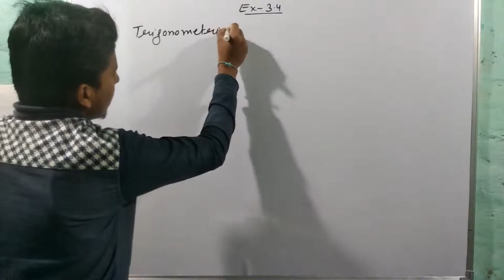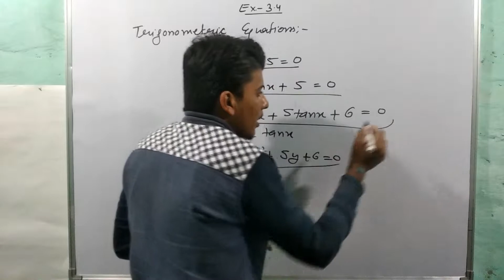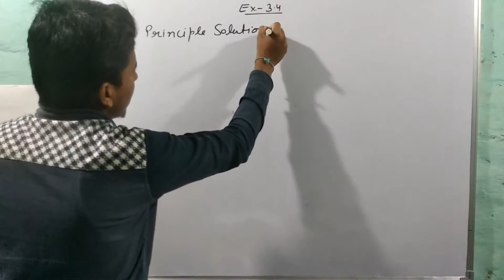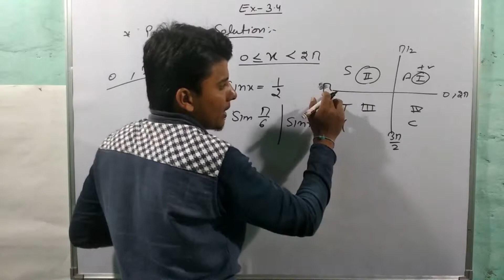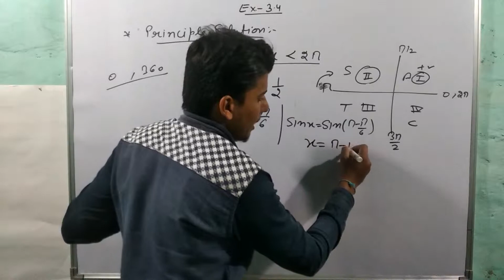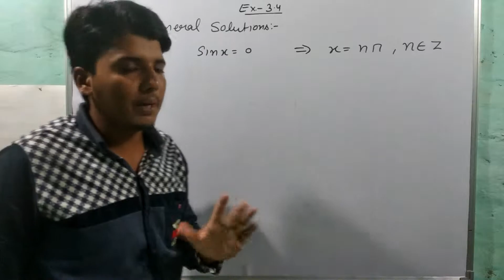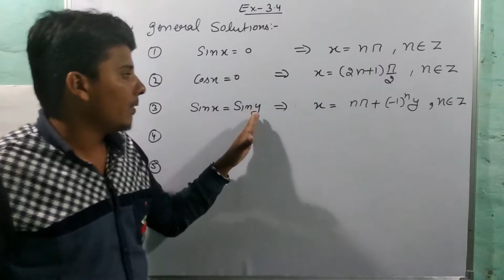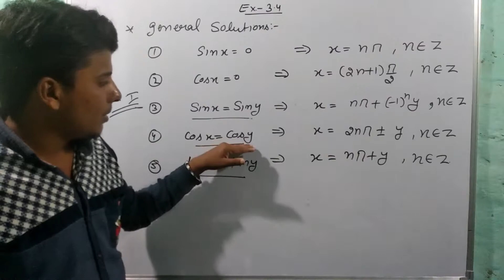Class 11 ncert maths chapter 3 || What is principal and general solutions in hindi / english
Trigonometric functions for Class 11, Trigonometric functions, Trigonometry, trigonometry for class 11, trigonometry in Hindi, Angle Degrees and Radians, Class 11 Maths Chapter 3, degree to radian conversion, radian to degrees conversation

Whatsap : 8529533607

TRIGONOMETRY SHORTCUT//TRICK FOR NDA/JEE/CETs/COMEDK/SOLUTION IN 5 ,
त्रिकोणमिति (कोणों का मापन ), 11 वी गणित | Trigonometry (Angles measure) 11th Maths,
 12 th (NCERT) Mathematics-INVERSE TRIGONOMETRIC FUNCTIONS EXERCISE- 2.1 (Solution) ,
NCERT Class 11 Maths Chapter 3, Trigonometry (CBSE & MP Board) Full chapter in Hindi
Exercise 3.3 Trigonometric functions Questions 21 to 25
1. what is principal solution of trigonometric equation.
2. what is trigonometric equations
3. solution of trigonometric equation
4. what is general solutions of trigonometric equation
 VIDEOS related to these topics :-
higher math class 11 chapter 3,
higher math class 11 trigonometry,
11 class ka math,
11 class ki math,
kc sinha math class 11 solution,
keybook of math class 11,
class 11 math limits,
class 11 math lesson 1,
class 11 maths lecture,
 11 miscellaneous,
m learning maths class 11,
 11 solutions,
chap 1 class 11 maths,
class 11 maths chapter 1 miscellaneous exercise,
class 11 maths chapter 1 in hindi,
maths part 1 class 11 solutions,
class 11 maths chapter 2 functions,
class 11 maths chapter 2 miscellaneous solutions,
class 11 math 3.3 solution,
class 11 math 3d,
class 11 math ch 3,

class 11 math chapter 2 pradeep,
class 11 math chapter 2 in hindi,
class 11 math chapter 2 miscellaneous,
class 11 math chapter 2 hindi